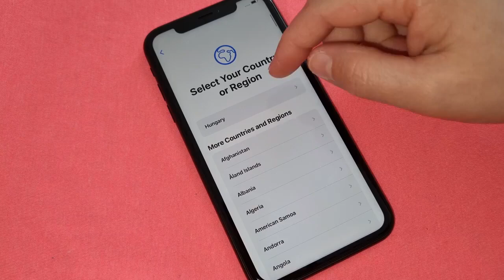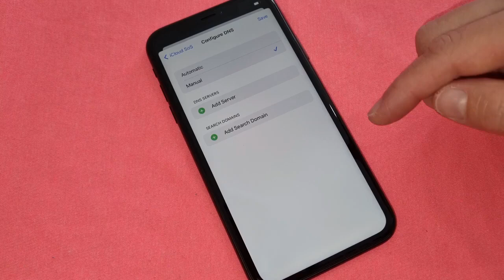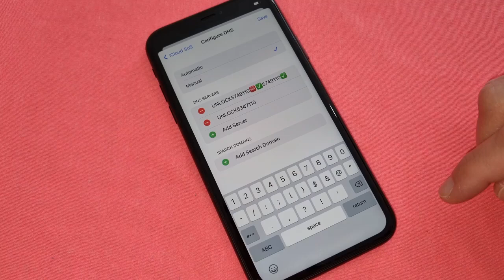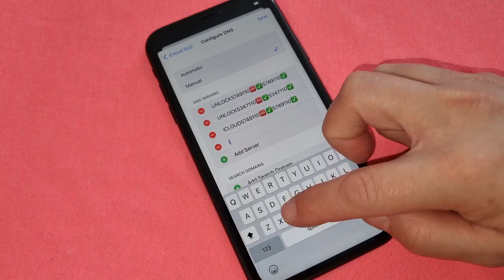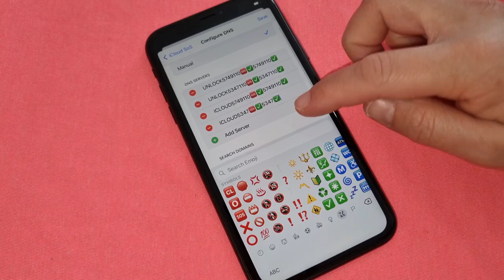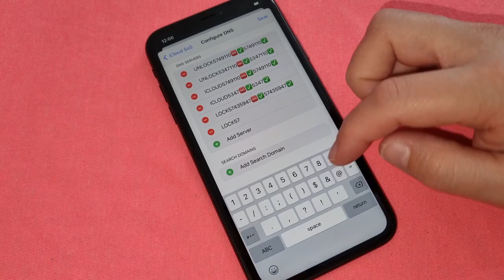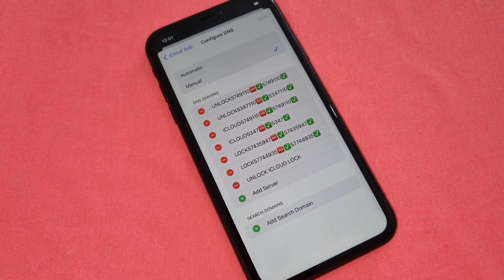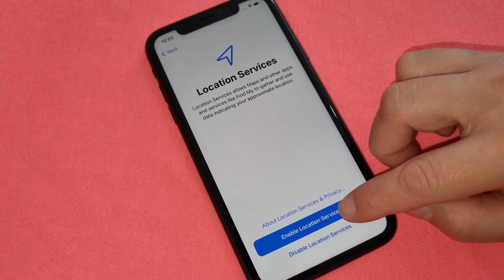iOs 18 iPhone 6,7,8,X,11,12,13,14,15,16 Locked to Owner iCloud Unlock without Previous Owner